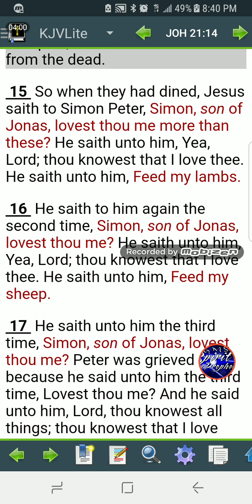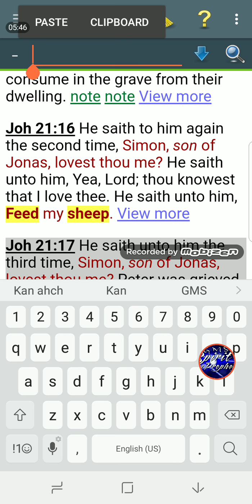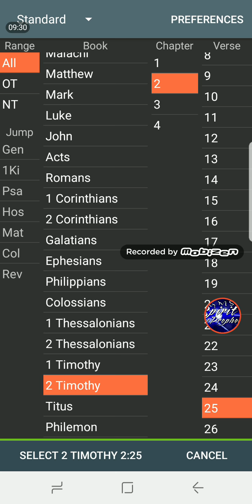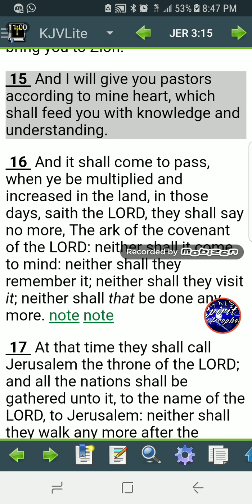3 VIDEOS A DAY? GOTTA FEED THE SHEEP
3 VIDEOS A DAY? GOTTA FEED THE SHEEP